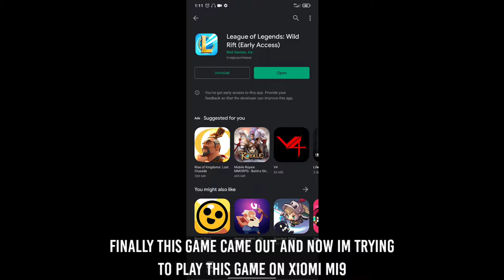Playing League of legends Wild Rift On Xiomi Mi9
Just early access but the gameplay is absolutely perfect😱

League of Legends: Wild Rift is an upcoming multiplayer online battle arena video game developed and published by Riot Games for Android, iOS, and consoles. The game is an abridged version of its PC counterpart, League of Legends